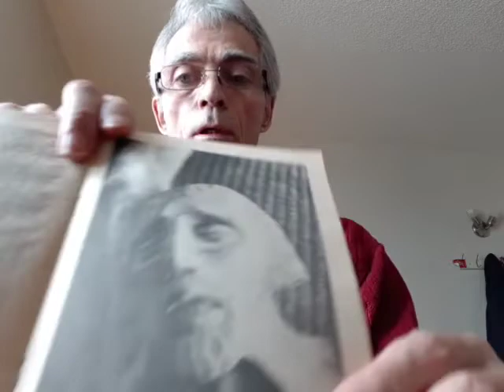Vidéo 2/2 : Sur les Témoins de Jéhovah Fait par la société Catholique de la Bible.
Leurs Fiches doctrinales

15. L'Esprit-Saint n'est juste qu'un force impersonnelle et non Dieu. Ça contredit (Jean 16, 13 et Jn 1, 1-3)

16. L'âme n'est qu'un souffle elle n'est pas éternelle Cela aussi contredit
(Genèse 3, 4) etc.

17. D'après eux, Le monde à venir avec les 144000 bien comptés 12 fois 12 fois 1000 = 144000, Un règne de mille ans. Pour eux ses réels et non symboliques.

Pourtant le royaume de Dieu est déjà parmi nous ( Luc 17, 20-21 ; Psaume 90, 4 ) et mille ans est comme un jour pour Dieu

18. Les organisations du monde sont de Satan on doit s'en méfier en voulant dire qu'il n'y a rien de bon en se monde.

Pourtant Dieu veut sauver tous le monde ( 1 Timothée 2, 3-4 ; Jean 15, 13 )

19. Il aime mieux mourir que sauver une vie en donnant du Sang à du Verset suivant :

( Lévitique 17, 10-14 ; 7, 26-27 ; Genèse 9, 3-5 ; Deutéronome 12, 16 ) parlent dans le même sens. Pourtant (Jean 15, 13) dit que Nul n'a d'amour plus grand que celui qui se dessaisit de sa vie pour ceux qu'il aime.

On a le droit de donner son Sang comme Jésus a fait pour sauver les vies. Jésus a répandu son sang pour nous ouvrir les portes de la vie éternelles.Tandis que notre sang peut sauver des vies humaines

20. Pourquoi le mot Jéhovah ? Car il aiment se Nom que Yahvé ou Yahweh ( Luc 11, 2 )

21. Ne pas confondre : Car Les Témoins ne sont pas Chrétiens, ils rejettent 2 points doctrinaux essentiels, soit la Trinité et la divinité de Jésus qui ont toujours été au centre de la foi chrétienne.

Donc je vous recommande à discerné tout et retenez ce qui est bon

22. Examen de conscience :

(Mathieu 7, 5) : Hypocrite, enlève d'abord la poutre de ton oeil, et alors tu verras clair pour enlever la paille de l'oeil de ton frère